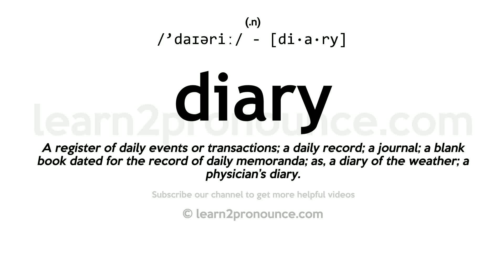Pronunciation of Diary | Definition of Diary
Diary pronunciation | How to pronounce Diary in English?
/`daɪəriː/
Meaning of Diary | What is Diary?
(1) (noun) a daily written record of (usually personal) experiences and observations; (2) (noun) a personal journal (as a physical object);
What is Diary | Diary meaning and definition?